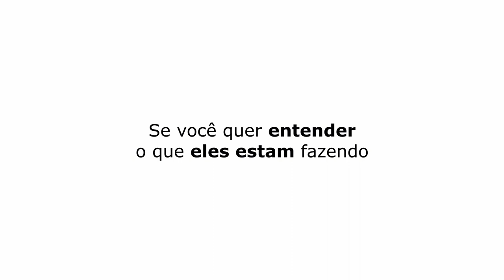ESMALTE, TINTA DE PAREDE... | COMIDA DOS ASTROS - TICARACATICAST